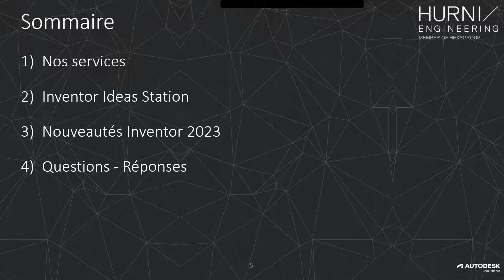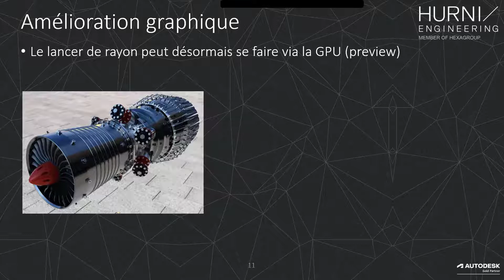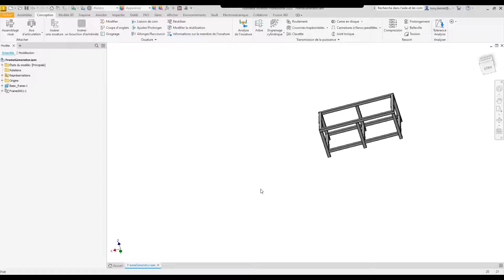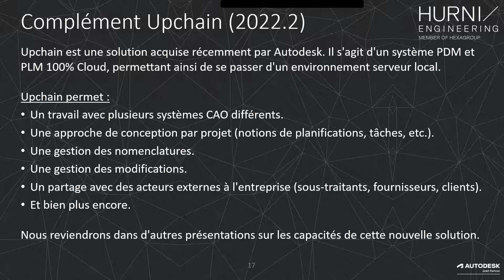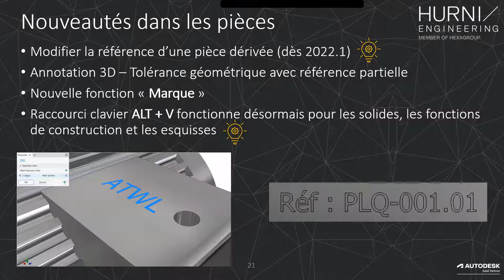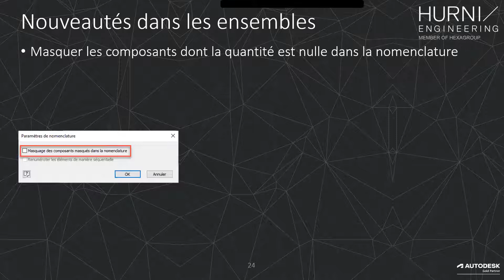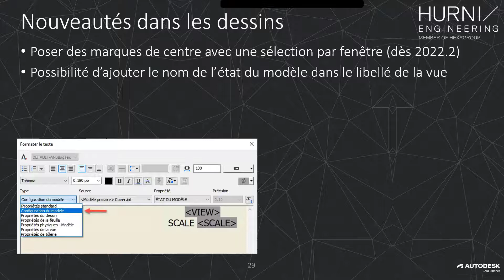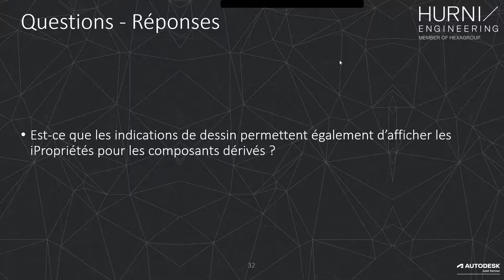Hurni Engineering : Nouveautés Inventor 2023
Retrouvez-nous pour un tour d’horizon des nouveautés Inventor 2023. Cette version propose des améliorations de fonctions existantes, mais aussi quelques nouveaux outils comme la fonction Marque. Découvrez les évolutions concernant les États du modèle, apparus dans la version précédente. Une fois n’est pas coutume, les performances ainsi que l’expérience utilisateur ont encore été optimisées dans le but de vous faire gagner toujours plus de temps dans le processus de modélisation. Les annotations 3D, la gestion des tolérances et l’interopérabilité apportent également leurs lots de nouveautés dans cette version 2023.